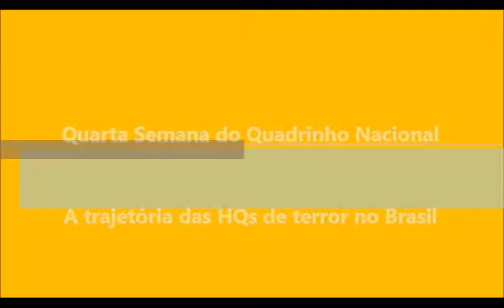A trajetória das HQs de terror no Brasil - quarta edição do Dia do Quadrinho Nacional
Neste sábado dia 4 de fevereiro quem esteve em Campinas pode conferir a feira de quadrinhos e as rodas de conversa na Biblioteca Pública Municipal “Professor Ernesto Manoel Zink”. Parte da Quarta edição do Dia do Quadrinho Nacional, nesta primeira roda de conversa, os artistas: Bira Dantas, Daniel Esteves e  Kiko Garcia, com mediação do jornalista do site Terra Zero Delfin, discutiram sobre a trajetória dos quadrinhos de terror no Brasil, além de falar sobre suas influências e o momento atual do mercado brasileiro de Hqs.

01:10 Bira Dantas apresenta Rodolfo Zalla

07:06 Daniel Esteves, a influência do horror clássico e a nova geração do quadrinho nacional

12:44 Kiko, o folclore na formação e comentários sobre o futuro da produção nacional

14:52 Gêneros Humor x Horror

20:15 O quadrinho de terror contemporâneo tem raízes nos autores clássicos brasileiros ou no revival do horror na cultura pop atual?

30:11 Calafrio e Contos do Absurdo

33:48 Como chegar ao público de quadrinhos de terror? E onde ele pode ser encontrado?

48:00 Como foi o convite da Jupati para reeditar os quadrinhos do Zé do Caixão? - participação especial de Laudo

51:15 Palavras finais e o cenário do quadrinho de terror atual

01:02:50 A tecnologia dificulta ou facilita?